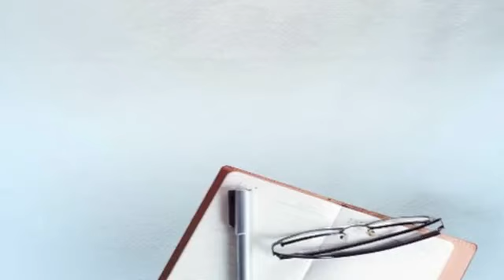40 ਸਾਲ ਗੁਰਦਾਸ ਮਾਨ ਨਾਲ ਢੋਲਕੀ ਵਜਾਉਣ ਵਾਲਾ ਭੋਲਾ ਬਠਿੰਡਾ ਵੀ ਦੇਖੋ ਅੱਜ ਕੀ ਕਰ ਰਿਹਾ ਹੈ...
40 ਸਾਲ ਗੁਰਦਾਸ ਮਾਨ ਨਾਲ ਢੋਲਕੀ ਵਜਾਉਣ ਵਾਲਾ ਭੋਲਾ ਬਠਿੰਡਾ ਵੀ ਦੇਖੋ ਅੱਜ ਕੀ ਕਰ ਰਿਹਾ ਹੈ...